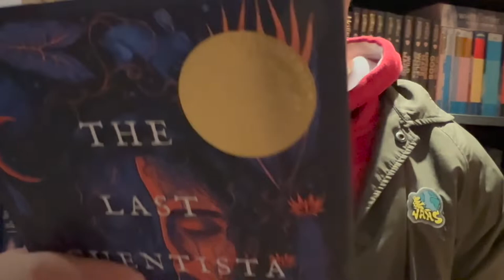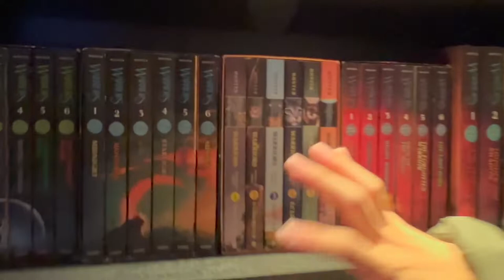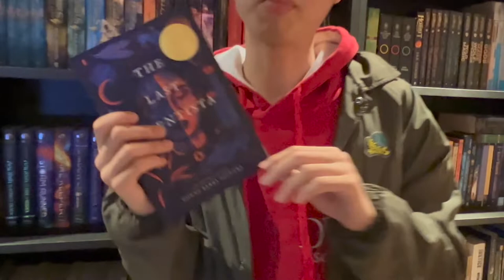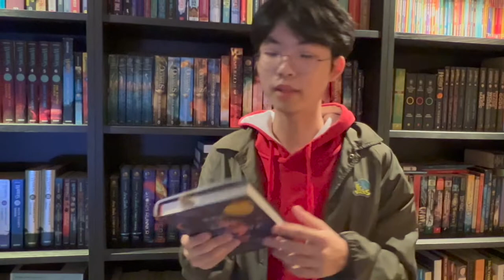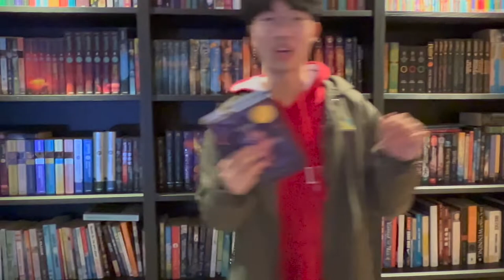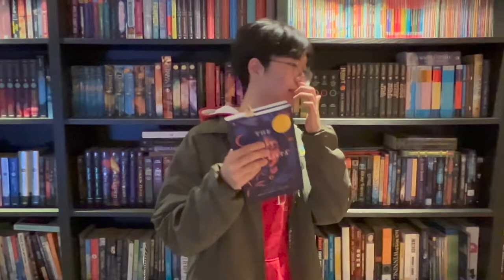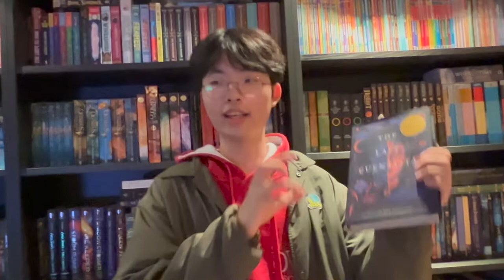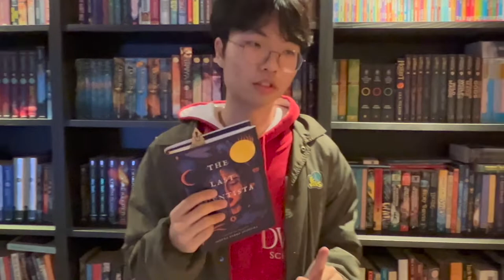[BookQuester] The Last Cuentista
- newbery medal award winner.
- Subjective critique.
- The book was good but not for me